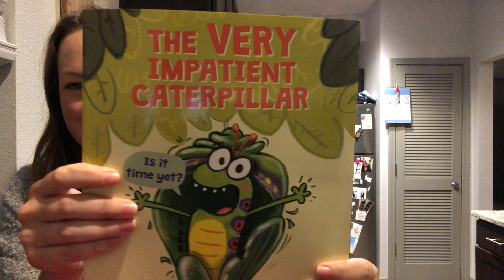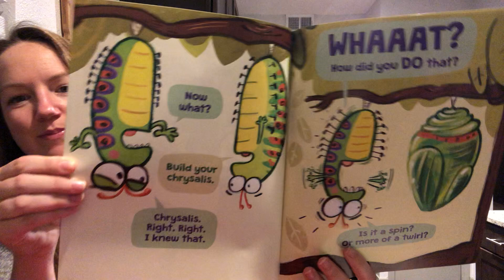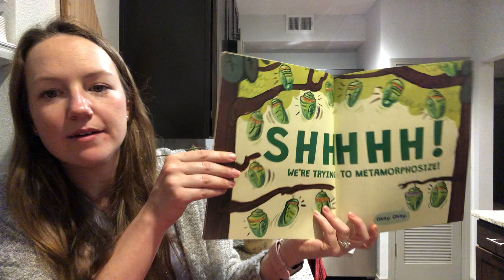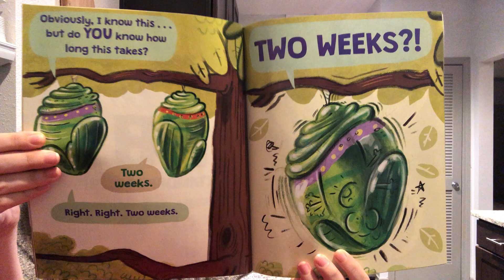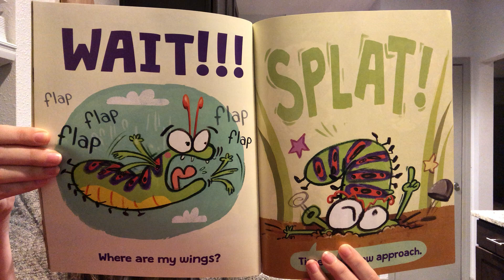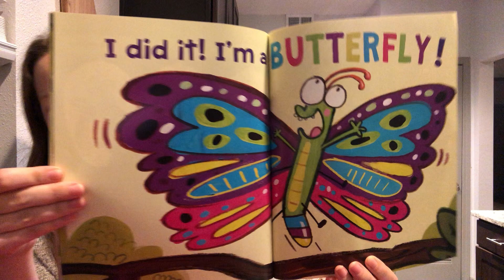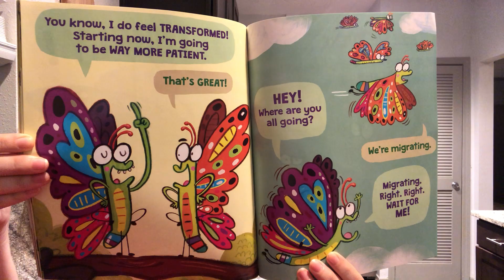Monday, April 13th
“The Very Impatient Caterpillar” by Ross Burach